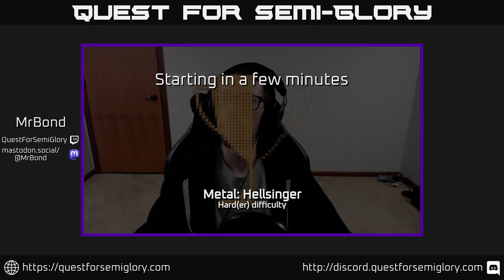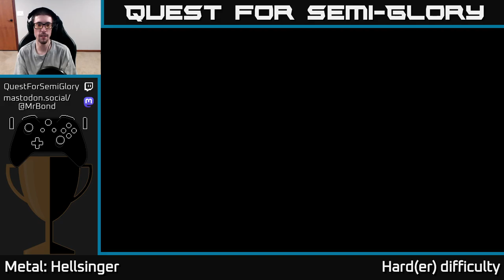Quest for Semi-Glory - Metal: Hellsinger - Session 6